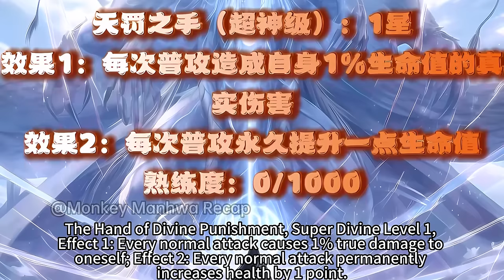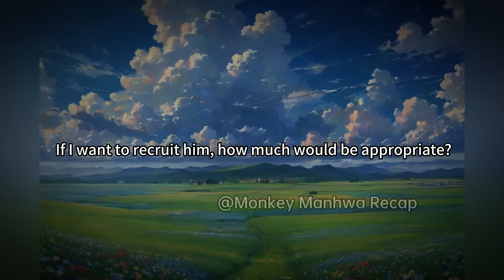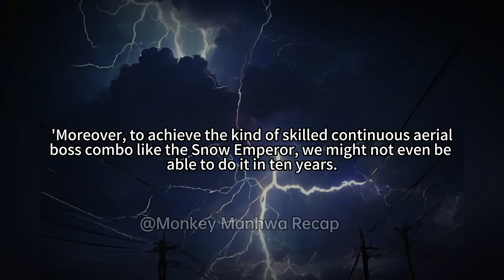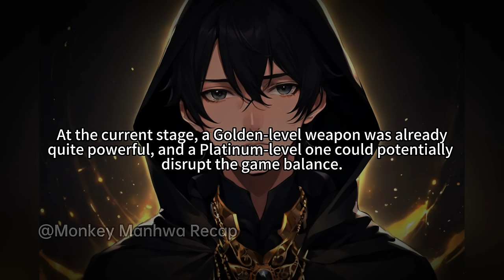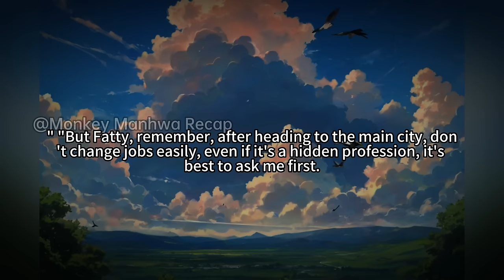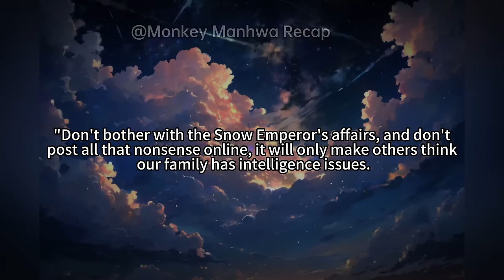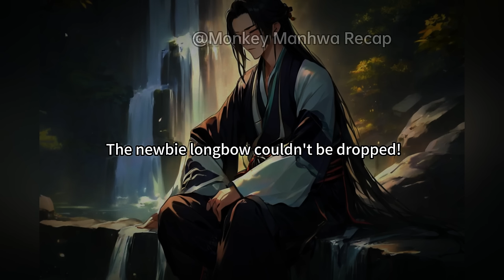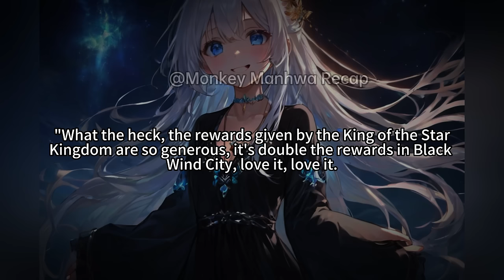Reborn Man with SSS Talent: Each Attack Boosts Health and Inflicts 1% Maximum HP Damage!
Manhwa Recap: Reborn Man with SSS Talent: Each Attack Boosts Health and Inflicts 1% Maximum HP Damage!